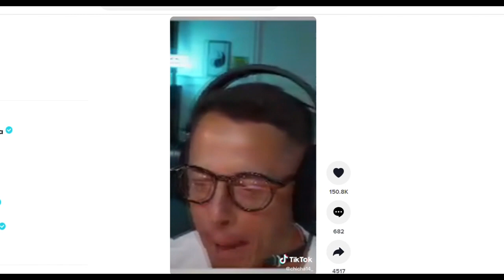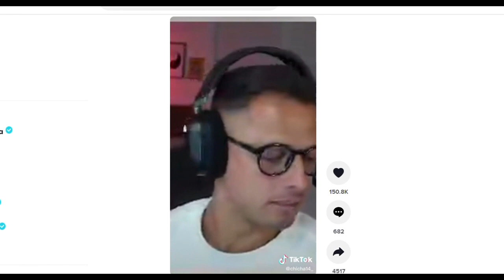🔥 Chicharito se transforma e insulta a aficionado después de que este le ment0 la Madre 🔥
Javier “Chicharito” Hernández explotó en contra de un gamer que le lanzó un recordatorio familiar mientras jugaba Battel Royale en línea.